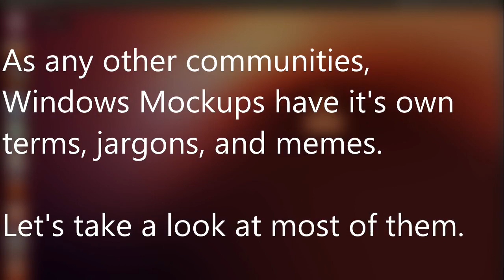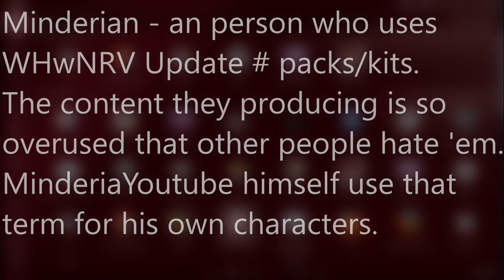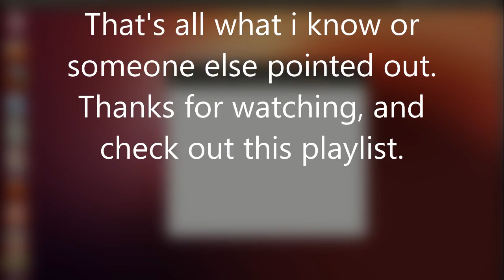Windows Mockups Wat&How Terminology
Every community may have they own words, which we have, and we should share what these such a words are.
Alternate titles for Windows Mockups Wat&How: Windows Never Released How&Why, OS Mockups Walkthrough for Dummies